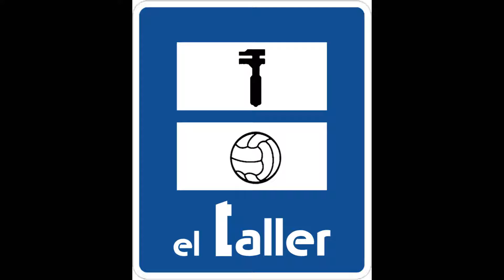El Campus del Sunderland en el Taller Deportivo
La gente del Taller Deportivo, nuestro programa favorito de la radio deportiva, habló del campus de fútbol del Sunderland. El traductor de Gary Neville lo dice bien claro: ¡no apuntéis a vuestros hijos al campus porque se quedará sin trabajo!